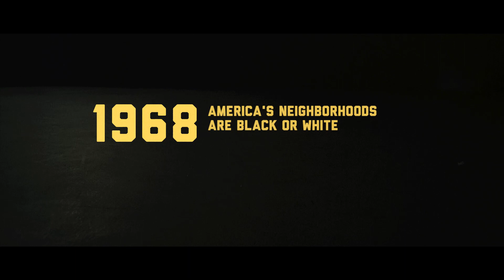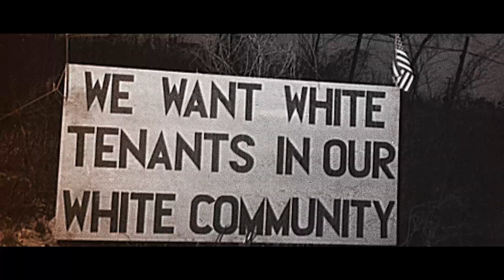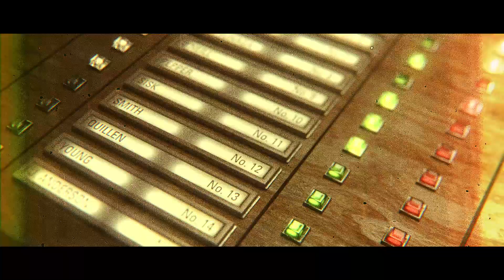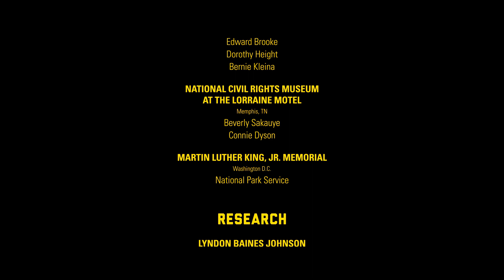Nationwide NFHA Seven Days